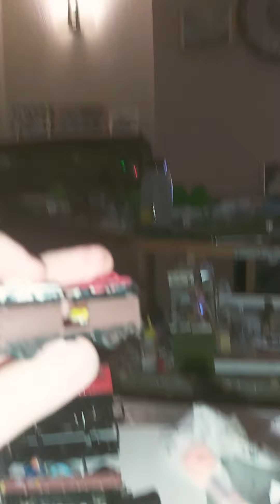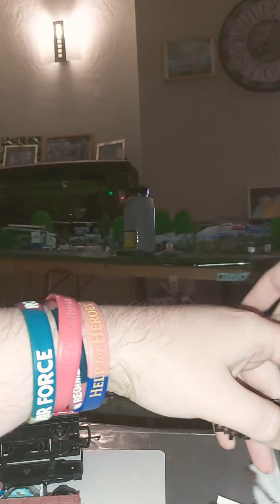Weathered a n gauge german double decker transporter 5.12.21